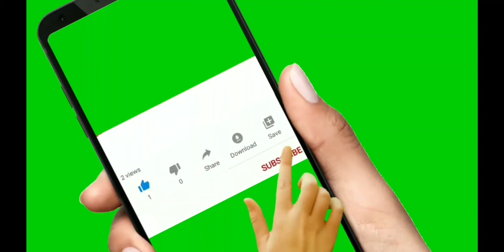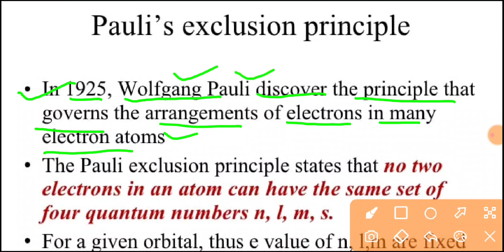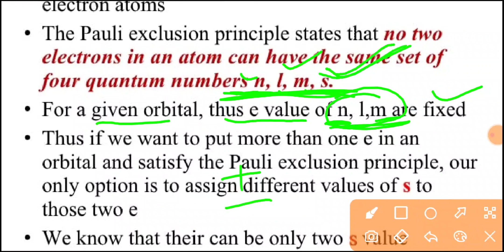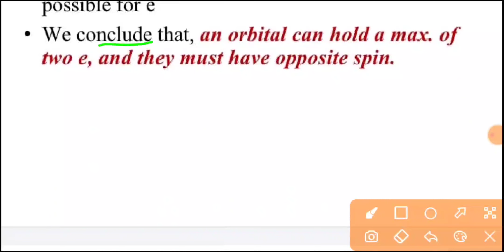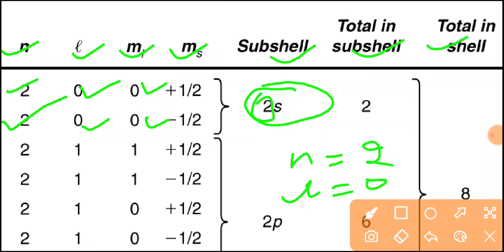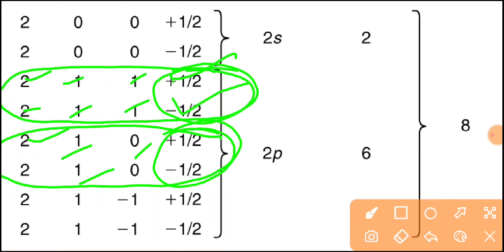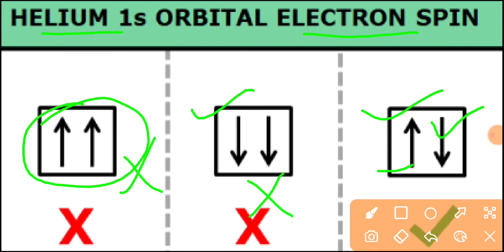pauli exclusion principle | class 11 chemistry | pauli exclusion principle in hindi